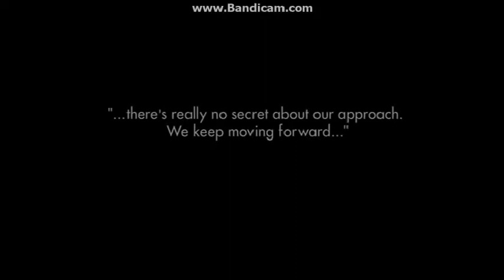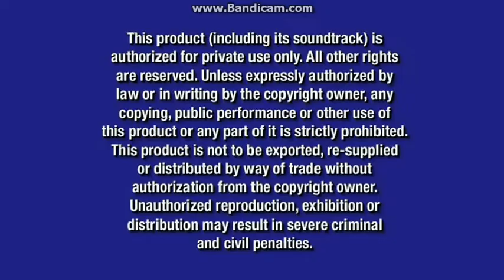Opening To Descendants 2 2017 DVD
NO COPYRIGHT INFRINGMENT INTENDED! Here's The Order:
1.Disney Logo
2.Disney's Fast Play Menu Option
3.Walt Disney Signature Collection Trailer
4."Coming Soon To Theaters"
5.Coco Trailer
6."All Films & Promotions"
7.FBI Anti-Piracy Warning Screens